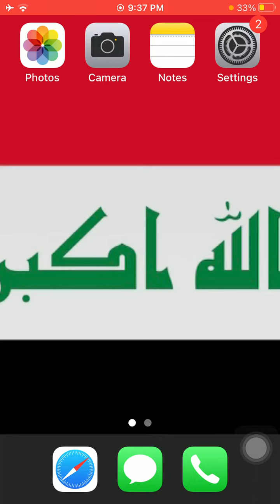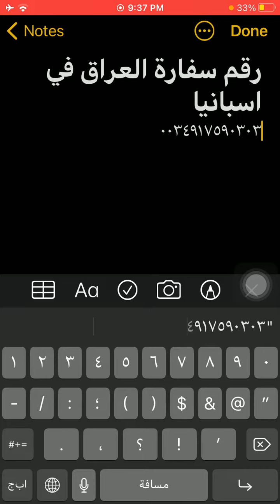رقم سفارة العراق فى اسبانيا - Iraq